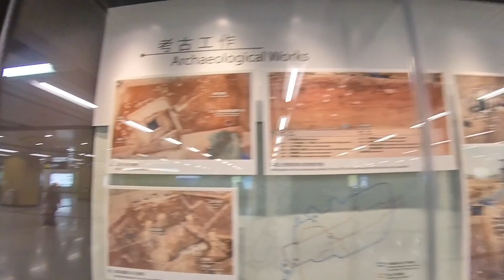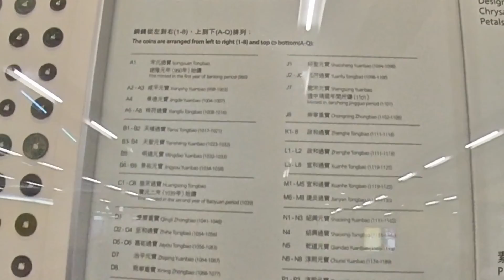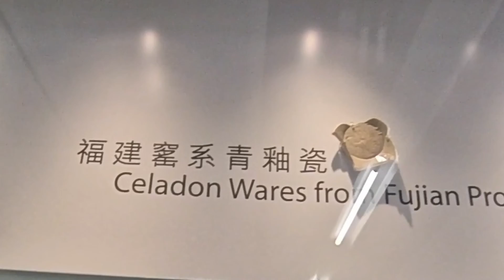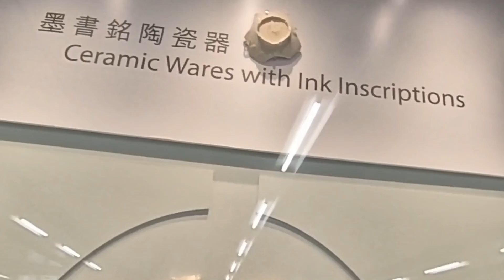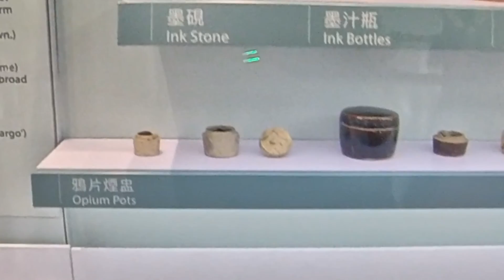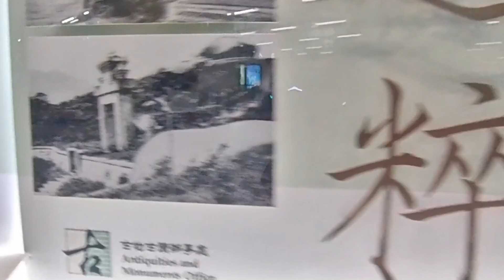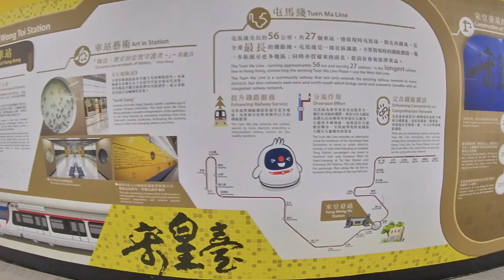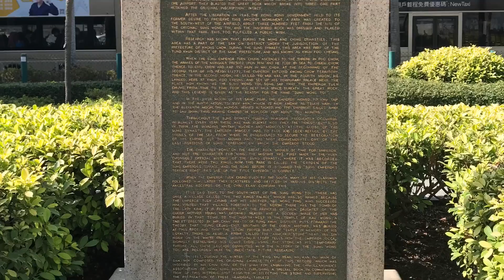［香港生活篇］宋王臺遊記